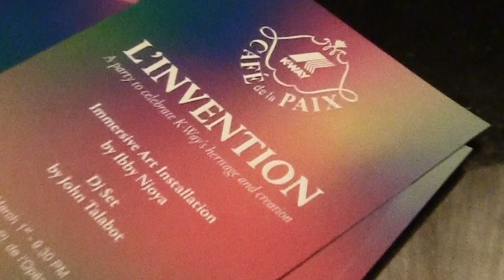K-Way | Paris Fashion Week Event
K-Way celebrated its roots with an exclusive party at @cafedelapaixparis completing the circle after the Milan Fashion Show by returning to Paris, where it all began.